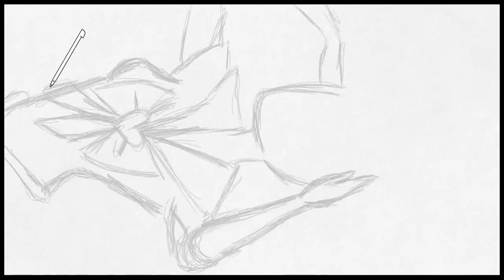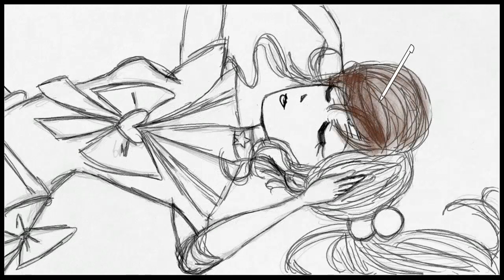Sailor Jupiter request.